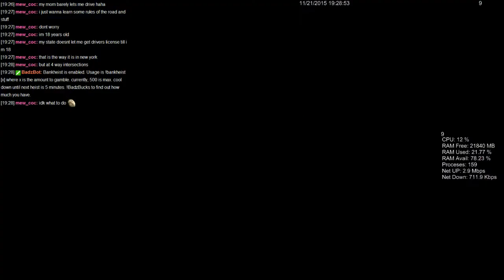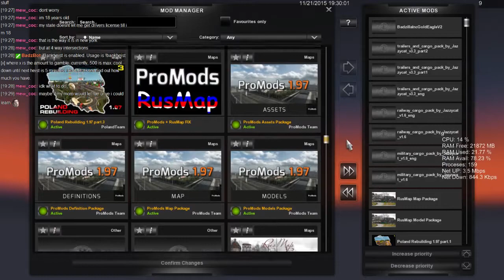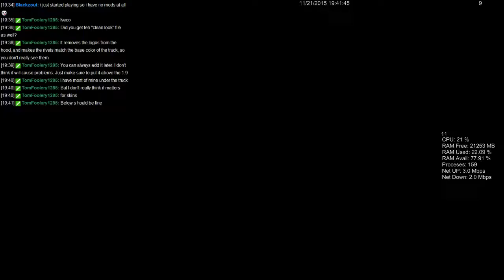The birth of a Pete 389 v 1.9. from #103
I sold my 1.7 and updated to 1.9 -- Watch live